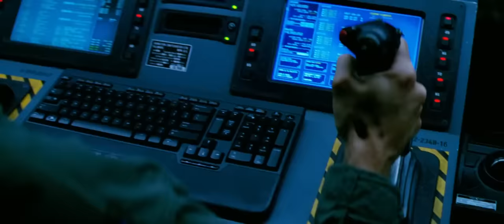Transformers 4 (2014) Optimus Prime vs Galvatron (HD latino)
Soundtracks:
Galvatron is online - Steb}ve Jablonsky